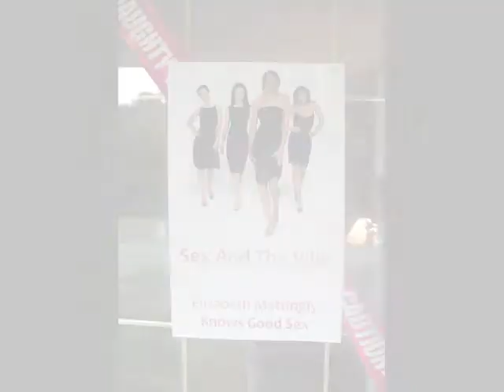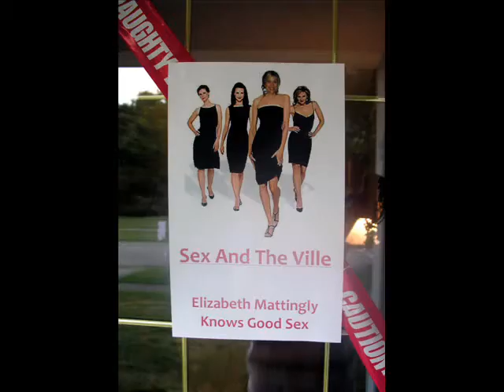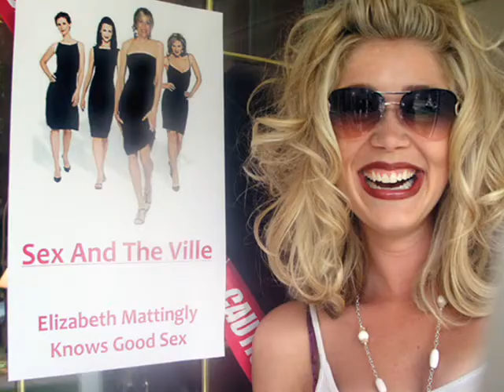This One's For the Girls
Elizabeth's Bachelorette Party - Too much fun! Theme: Sex and the City. Elizabeth dressed as Carrie Bradshaw.